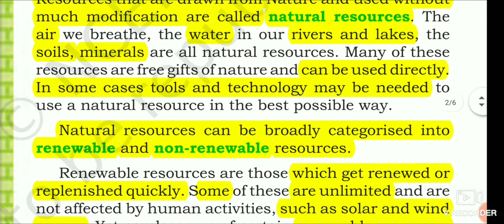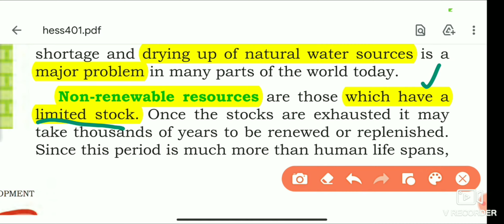Class 8| Geography| Chapter 1| Resources | Natural resources